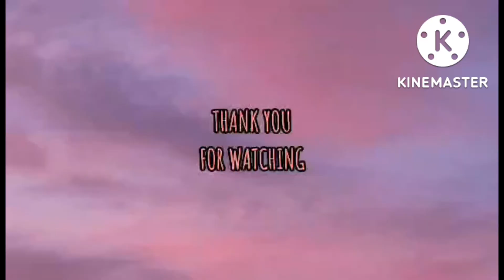Vlog#38 San Juanico Bridge, View at night. Tacloban Leyte#Philippines.